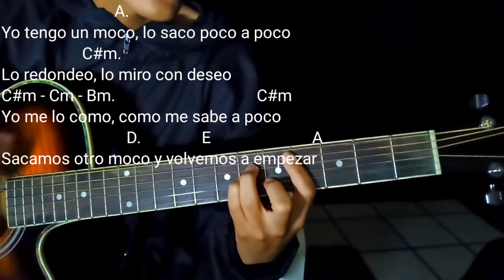Como tocar Yo tengo un moco - Vegeta 777 (tutorial guitarra) |Guitarra sin límites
Que más mijos lindos!
Que es de su hermosísima vida???

El día de hoy les traigo un tutorial en guitarra de la canción del meme Yo tengo un moco de Vegeta 777

Espero te guste este humilde tutorial y si es así espero me ayudes con un Like y de paso te puedes suscribir a este hermoso canal porque así me ayudarias un montón para seguir haciendo más contenido como el que acabas de ver

Si quieres que enseñe alguna canción en especial o quieres que te salude, no dudes en escribirme a mi Instagram personal 👇

Si quieres apoyarme con un granito de arena, te dejo mi PayPal donde puedes apoyar con lo que salga de tu corazón ☺️

De igual manera puedes ayudarme apoyando a este canal, el cual es el canal de mi hermano.

Agradezco de igual manera a mi amigo mi pana Isaías
Quién fue el diseñador de esos hermosísimos Diagramas de acordes nuevos, el hace diseños bien chidos y si desean saber más pueden seguirlo en su cuenta de Instagram:

Muchísimas Gracias! y.
Adioooos ✌✌